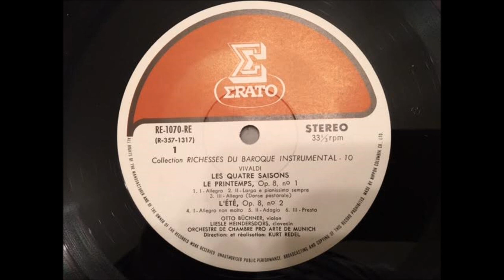Vivaldi "Le quattro stagioni (The Four Seasons)" - Kurt Redel (from LP)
Antonio Vivaldi (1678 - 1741) "Il cimento dell'armonia e dell'inventione" No1-4

Otto Buchner, violin
Liesl Heidersdorf, Harpsichord
The Pro Arte Chamber Orchestra of Munich,  dir. Kurt Redel

Ⅰ　La Primavera
Ⅱ　L'Estate
Ⅲ　L'Autunno
Ⅳ　L'Inverno